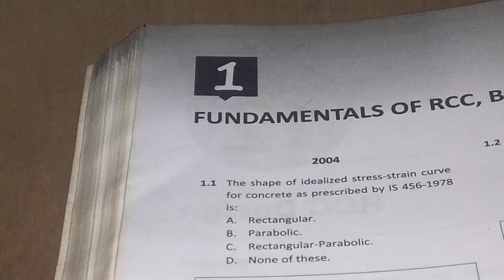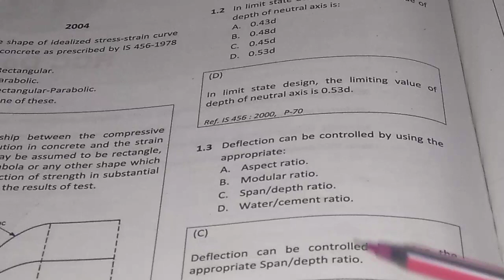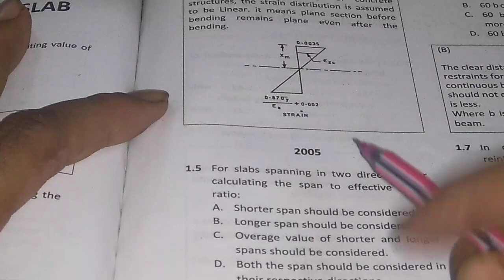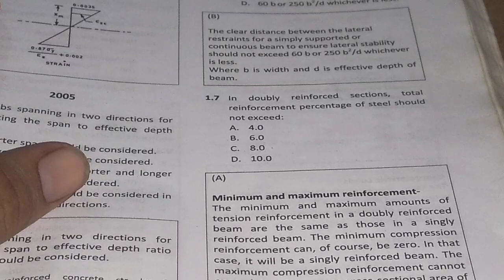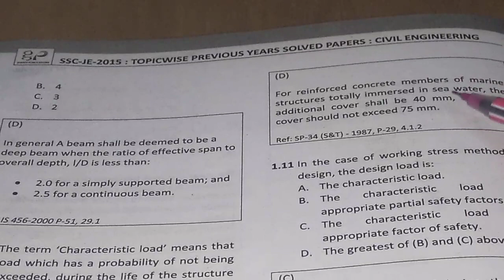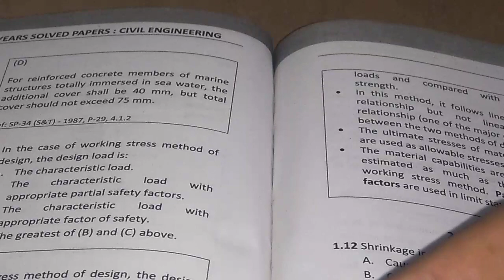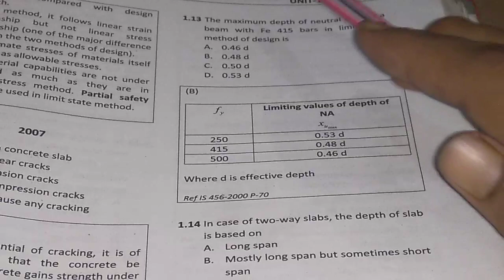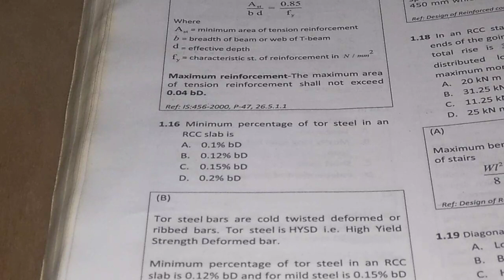Ssc solved paper 2004 to 2014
Beam slab types section one way slab two way slab etc